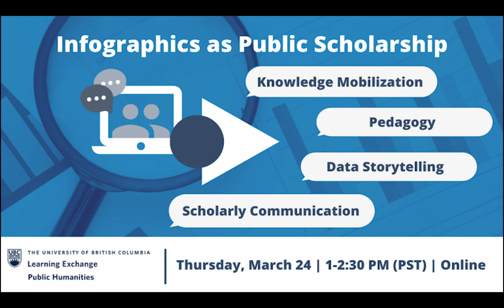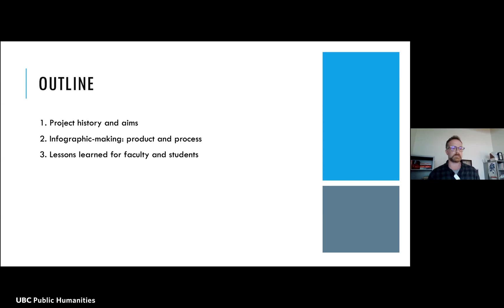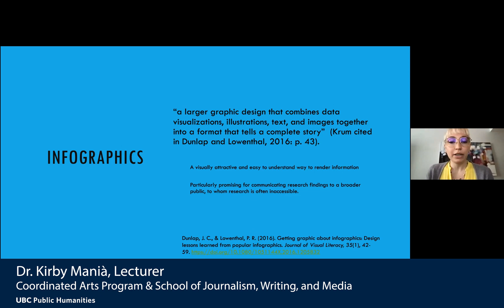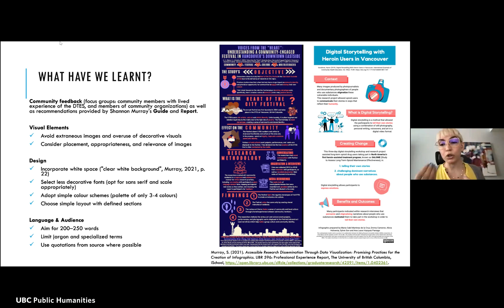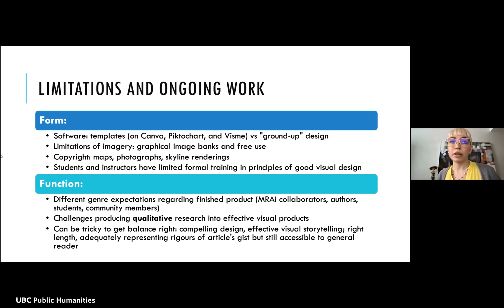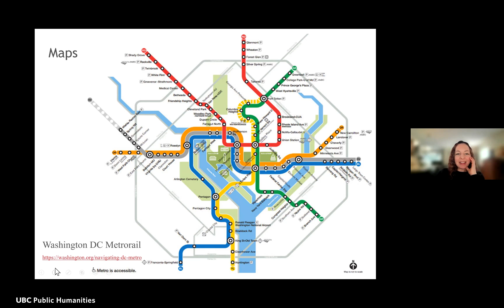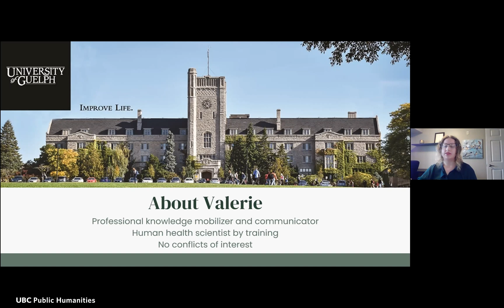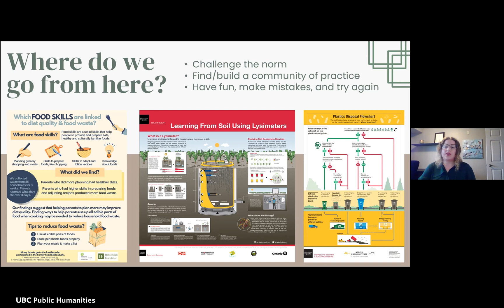Infographics as Public Scholarship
This moderated discussion focuses on infographics as a form of public scholarship. Panelists reflect on and consider a range of topics:

- Data storytelling through infographics
- Using infographics as a pedagogical tool
- Infographics as a genre of scholarly communication
- Knowledge Mobilization through infographics

This panel was co-hosted with the UBC Learning Exchange and is part of our Public Scholarship Series.

See speaker bios and more information on the full event listing